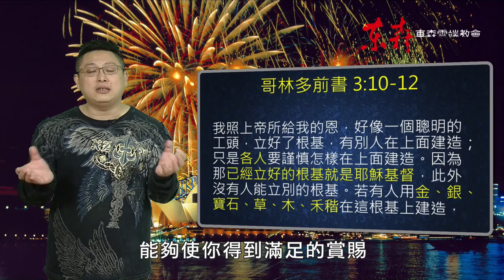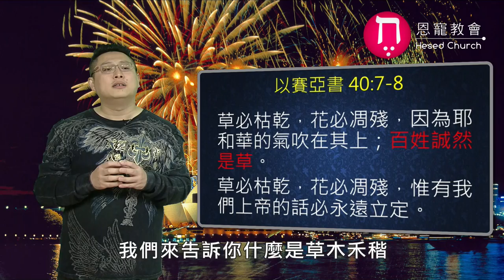如何讓應許成就?｜恩典五分鐘010｜洪鉅晰牧師｜恩寵教會